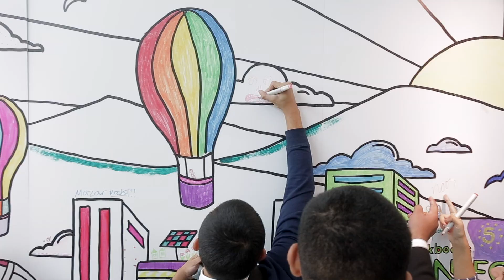Intuit QuickBooks Connect 2018 | Agency EA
For three consecutive years, Agency EA partnered with Intuit QuickBooks to create an unconventional conference experience in multiple cities across the globe.